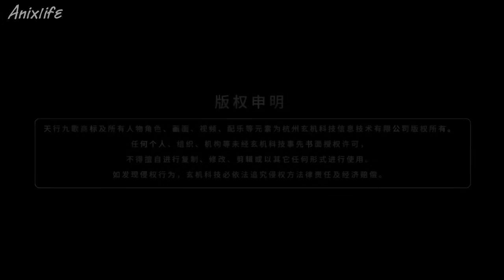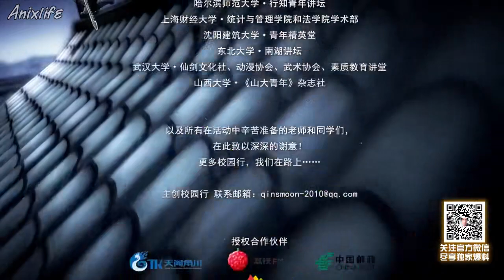Qin's Moon: 9 Songs of the Moving Heavens Episode 15 Subtitle Indonesia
Buat kalian yang pengen nonton lebih cepet, be my patron ya